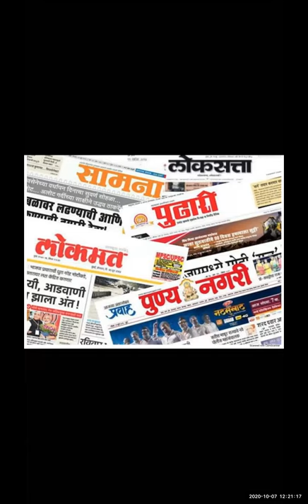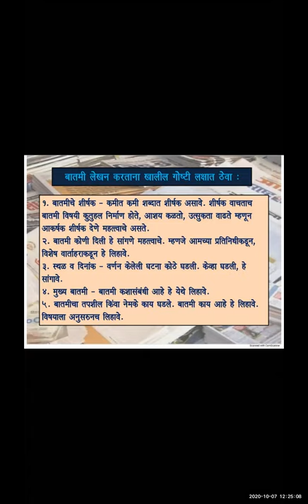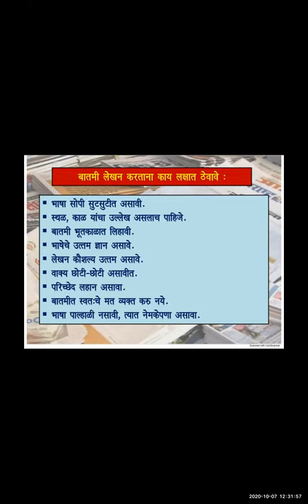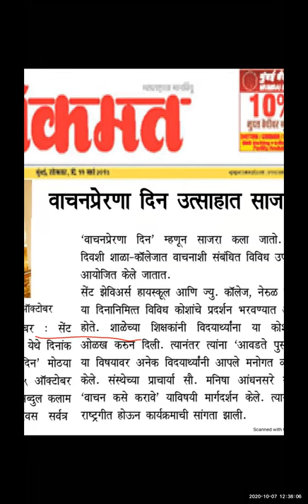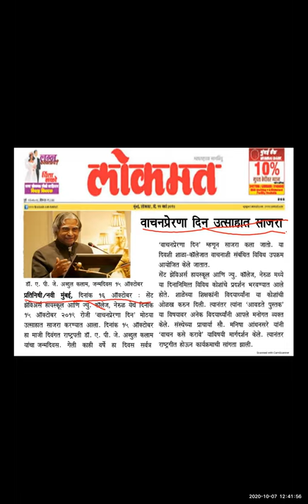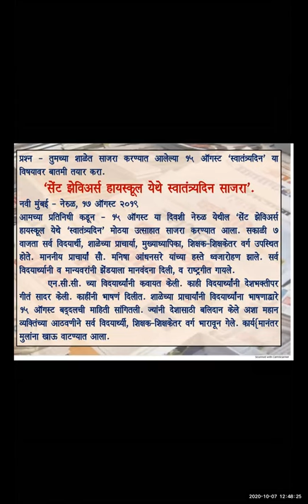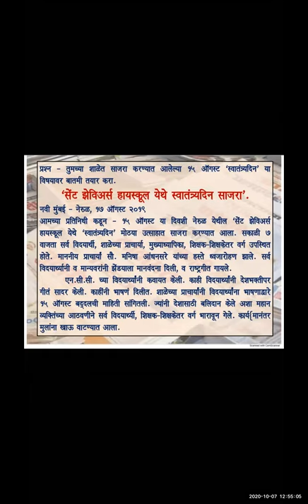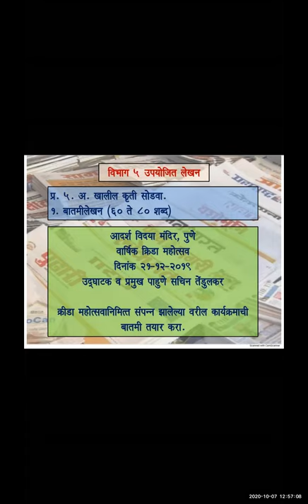Date (07-10-2020) Subject -Marathi